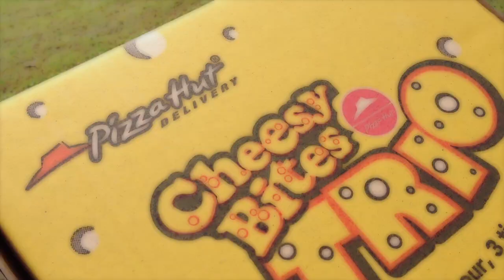Aloysius Pang Pizza Hut Online Clip (Behind the Scenes)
Behind the scenes of Pizza Hut Online Clip Filming, with NoonTalk Media Artiste Aloysius Pang 冯伟衷.